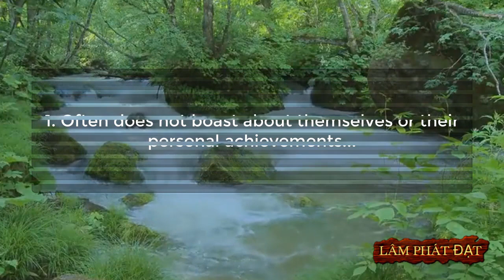5 Characteristics Of A Humble Person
5 Characteristics Of A Humble Person
1. Often does not boast about themselves or their personal achievements...
2. Always displays humility and is willing to learn from others...
3. Has a patient attitude and does not like to belittle others...
4. Typically does not show self-importance or self-promotion...
5. Does not place themselves above others and often appears modest...